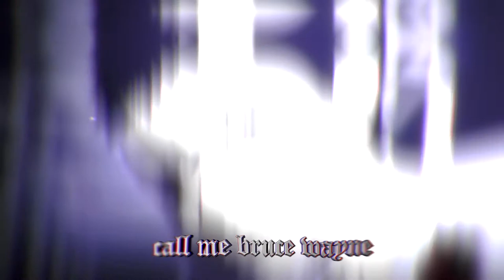Poison Ivy (Snippet) - PercPoppy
Anime:
Ajin: Demi-Human

AMV
Edit
Edgy AMV